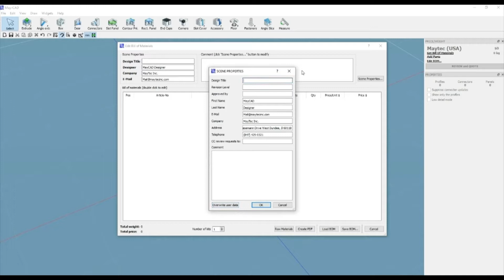MayCAD Novice Tutorial: Create A User Profile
This is an instructional video on how to create a user profile in MayCAD, MayTec's free 3D downloadable software.